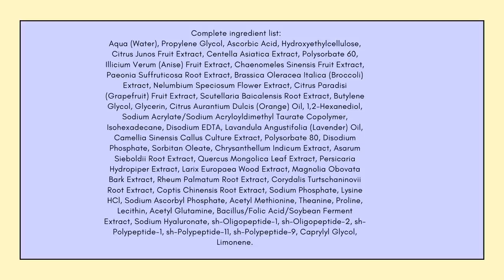I Tried 10 Vitamin C Serums so You Don’t Have To | BEST & WORST vitamin c serums in India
So I tried few vitamin c serums and this is how everything turned out.

**TIMESTAMPS**
0:00 intro
0:19 Klairs Freshly Juiced Vitamin Drop
1:55 PURITO Pure Vitamin C Serum
2:25 Clinique Fresh Pressed 7-Day System
3:48 minimalist vitamin c serum
4:50 Overdermis vitamin c serum
5:46 deconstruct and formula rx
7:55 chemist at play vitamin c serum
8:38 plum vitamin c serum
9:04 pure Bubbles vitamin c serum